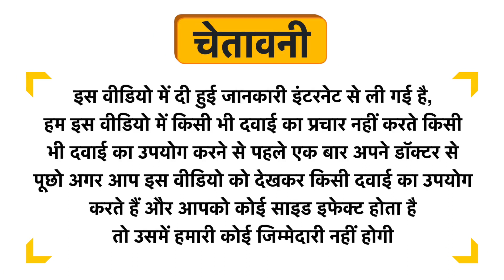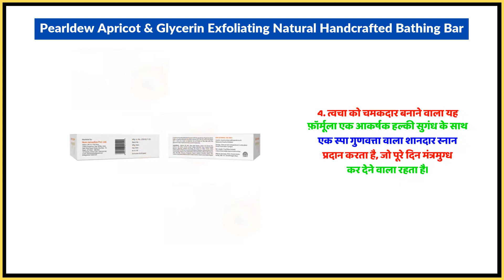Pearldew Apricot & Glycerin Exfoliating Natural Handcrafted Bathing Bar Uses in Hindi | Side Effects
Pearldew Apricot & Glycerin Exfoliating Natural Handcrafted Bathing Bar Uses in Hindi | Benefits | Side Effects | Dose